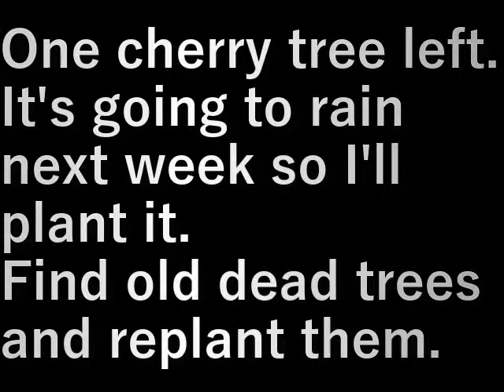桜植え3 (Sakura planting 3)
桜残り１本。

来週雨が続きそうなので植えておきます。
古い枯れている木を探し植え替える。

One cherry tree left.

It's going to rain next week so I'll plant it.
Find old dead trees and replant them.

設備屋の適当田舎暮らし